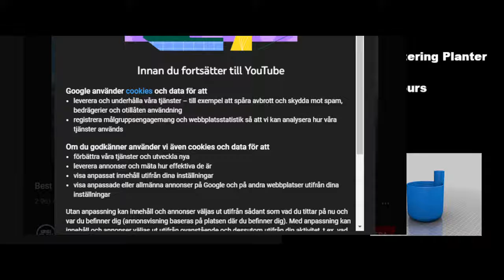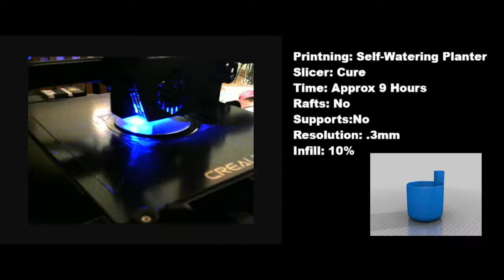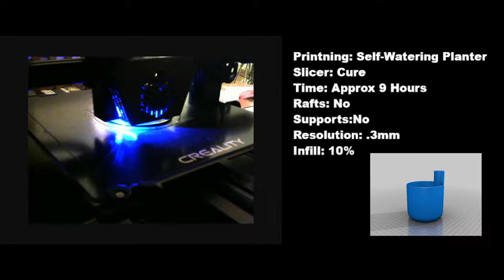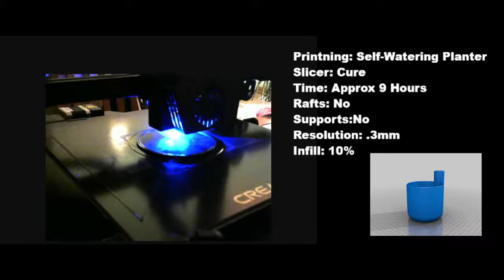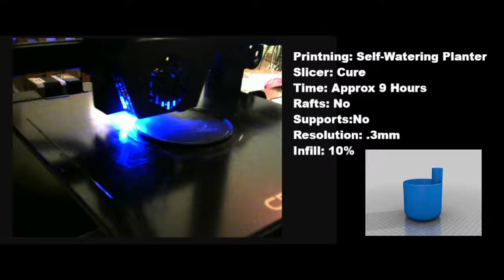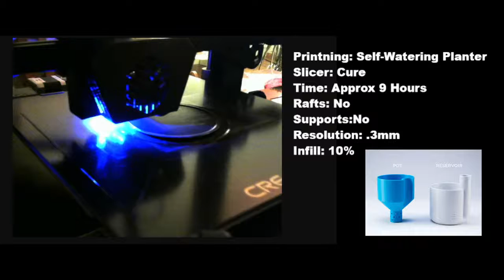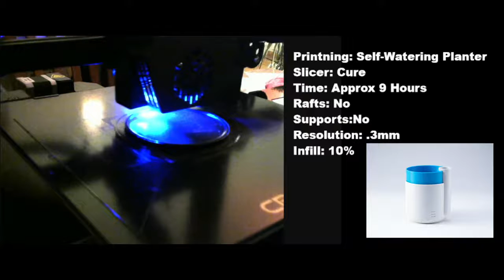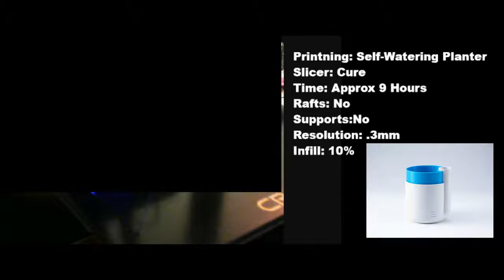3D printing Self-Watering Planter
Printing a Self-Watering Planter from Thingiverse.